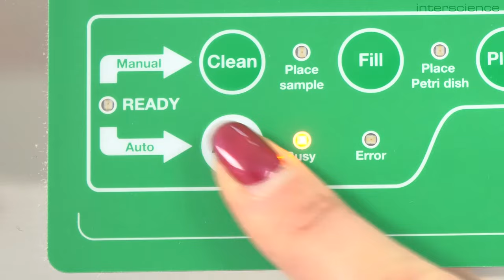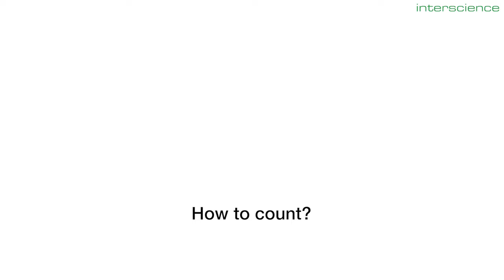easySpiral Automatic Platers - INTERSCIENCE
INTERSCIENCE has been designing, manufacturing and distributing since 1979 products of excellent quality to ensure safe and rapid microbiological analyzes.

With easySpiral automatic platers and the Spiral method, increase your analyses capabilities while reducing sample processing time.

The method offers a counting range from 100 to 1 x 10⁷ CFU/mL on a Petri dish without prior dilution.